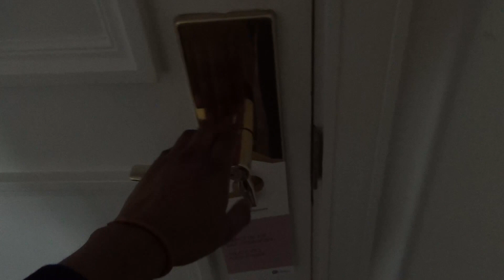Makeup Mariage | Maquillage Mariage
Un maquillage et une coiffure de reine, pour Hortense; suivez moi à travers ce vlog qui retrace ma journée pour ce mariage. A vos pinceaux et vos pinces !

00:00 En route !
01:35 Coiffure
01:54 Maquillage
02:43 Fin

Deviens mon amie ♥

Maquillage Mariage & Vlog Mariage